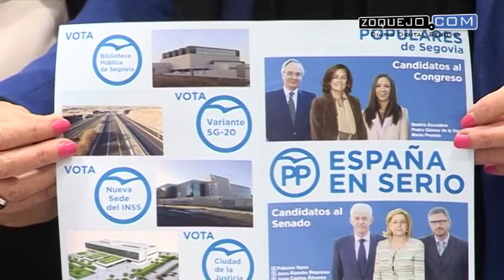El PP presenta un decálogo de propuestas para los segovianos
Los candidatos del Partido Popular de Segovia para las próximas elecciones generales del 20 de diciembre; al Congreso (Beatriz Escudero, Pedro Gómez de la Serna y Marta Puertas) y al Senado (Paloma Sanz, Juan Ramón Represa y Juan Carlos Álvarez); han presentado un decálogo con propuestas para la provincia de Segovia.